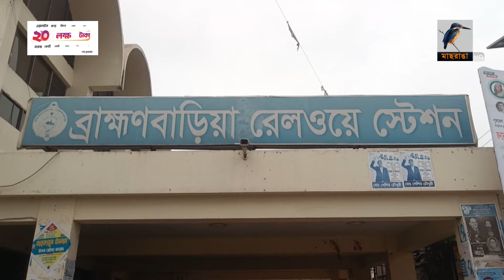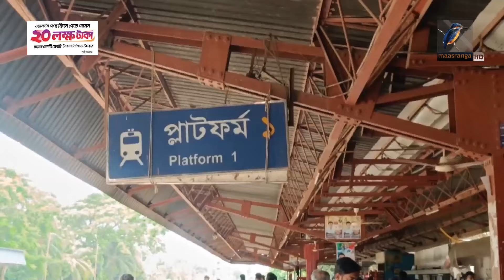থামছেই না টিকেট কা/লো/বাজারি, জিম্মিদশায় ব্রাহ্মণবাড়িয়ার ট্রেন যাত্রীরা | Maasranga News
থামছেই না টিকেট কা/লো/বাজারি, জিম্মিদশায় ব্রাহ্মণবাড়িয়ার ট্রেন যাত্রীরা | Brahmanbaria | Black Ticket

2 Bir Uttam Ziaur Rahman Road (New Airport Road)